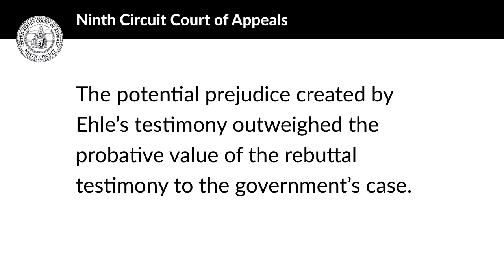United States v. Abel Case Brief Summary | Law Case Explained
United States v. Abel | 469 U.S. 45 (1984)

John Abel looked like an average Joe, with an interest in stamps and sports, when his case landed in the United States Supreme Court. However, Abel and one of his key defense witnesses were also alleged to be members of the Aryan Brotherhood prison gang. Members were known to abide by the principle that snitches get stiches. In United States versus Abel, the Court looked at whether testimony about gang membership was admissible to show that a defense witness could be biased.

Abel and two associates allegedly robbed a bank in California. One associate, Kurt Ehle, pleaded guilty, and cooperated with the prosecution to testify that Abel was guilty, too. Abel and Ehle had a prison friend, Robert Mills, who was not involved in the robbery. Mills testified that Ehle told him that Ehle made up his story to get a better deal from the government. The prosecution then asked Ehle back to the stand to state that first, Abel and Mills were members in a gang, and second, those gang members commonly lied for each other.

Before Ehle testified again, the federal district court heard arguments from both sides about whether the jury should hear the gang testimony. To reduce potential prejudice, the district court provided some precautions. The judge didn’t allow anyone to state the gang’s name, offered to give the jury instructions on how to fairly consider the testimony, and stopped Ehle when he went into detail about punishments that disloyal members receive. The jury ultimately convicted Abel.

Abel appealed to the Ninth Circuit Court of Appeals, arguing that Ehle’s rebuttal testimony was too prejudicial under Federal Rule of Evidence 403. A divided panel of judges reversed Abel’s robbery conviction. The court of appeals found the potential prejudice created by Ehle’s testimony outweighed the probative value, or importance, of the rebuttal testimony to the government’s case. The court of appeals was also concerned that group membership alone can’t prove that a person’s actual beliefs or actions coincide with the group’s rules. The United States Supreme Court granted cert.

Want more details on this case? Get the rule of law, issues, holding and reasonings, and more case facts

Have Questions about this Case? Submit your questions and get answers from a real attorney